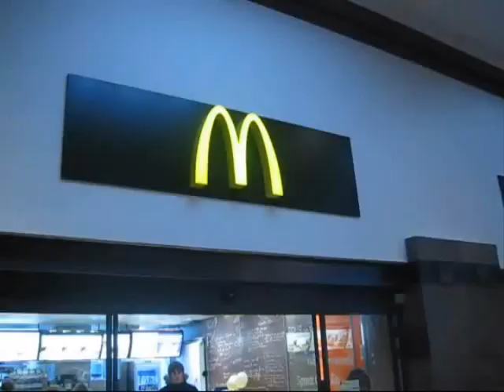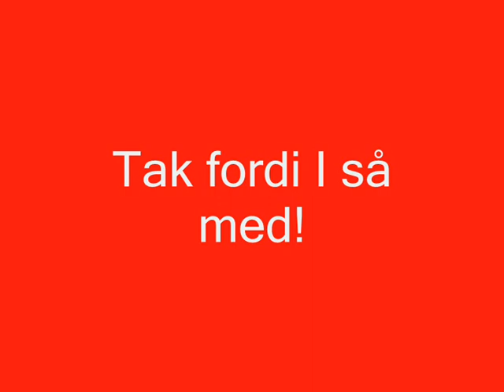Søagurken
Et sketchshow!